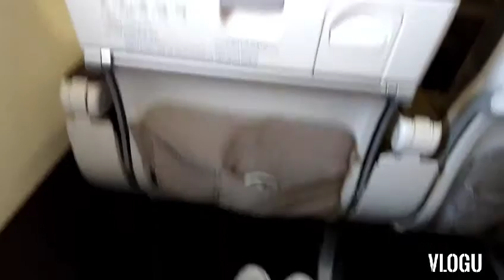SAUDI ARABIA TO ABU DHABI ❤️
late upload na guys!